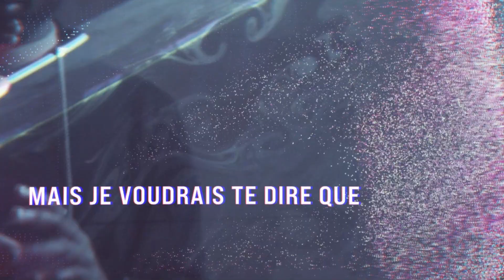Le rêve de Dieu | Pasteur David Salland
Prédication
Programe :
Samedi 21H00 Réunion Youtube